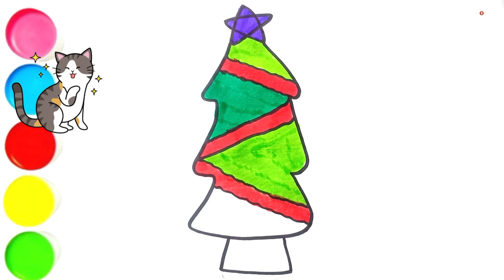Draw X-Mas Tree 🌲 Coloring For Kids & Toddlers I Kids Colour & Art 🎨